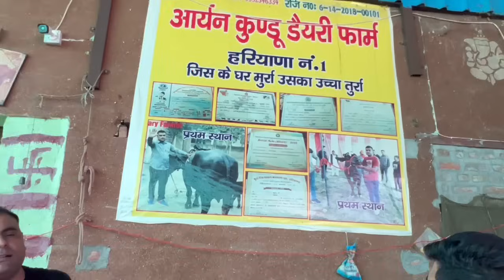मोनवीर कुंडू ने दिया खुला चैलेंज, किसकी खोली पोल 😲 20 किलो वाली भेस का 25 हज़ार ईनाम